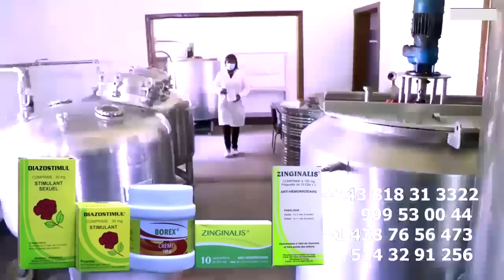MAKAMBU Ebandi L'Apport De WERRASON, JB MPIANA Sur HERITIER WATA ,Eyindeli KEN MPIANA Ba Porté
MAKAMBU Ebandi L'Apport De WERRASON, JB MPIANA Sur HERITIER WATA ,Eyindeli KEN MPIANA Pi Roger, PAPY LE PRINCE , DADY MOLA Attaque Promo Sans Récure @ferregolatvofficiel6883 @heritierwataofficiel @werrasonofficiel1423 @koffiOlomide01 @fallyipupa